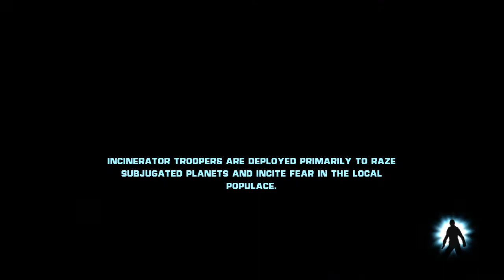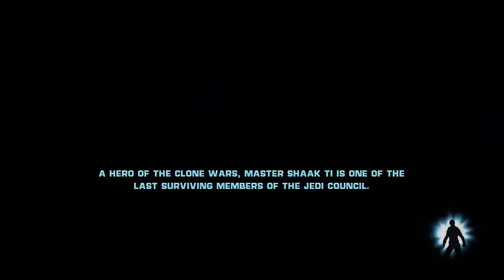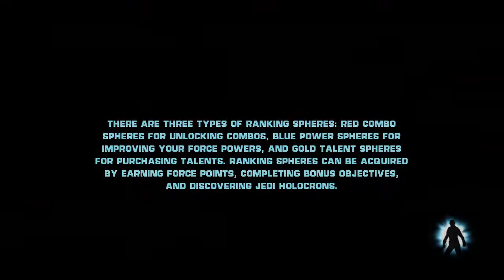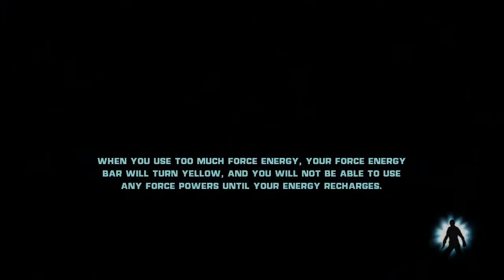Star Wars : TFU - E09 : Paratus. (HD / Let's Play / The Force Unleashed)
It's a battle of endurance against Paratus. (720p)